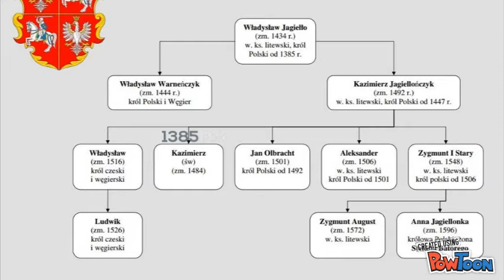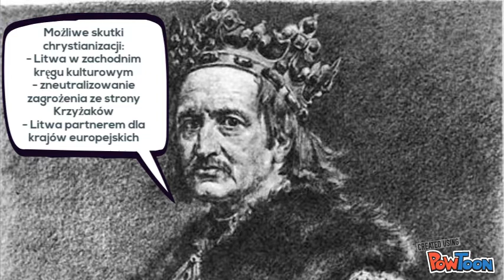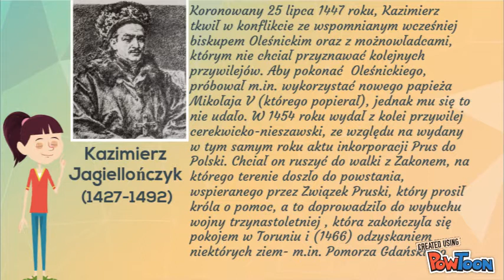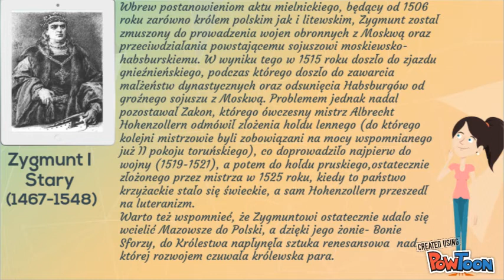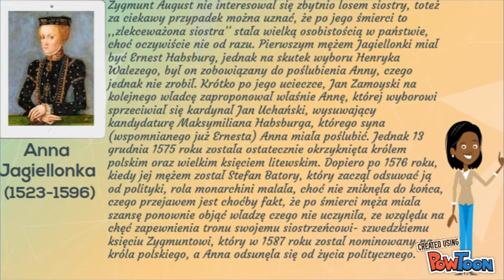Jagiellonowie w Polsce